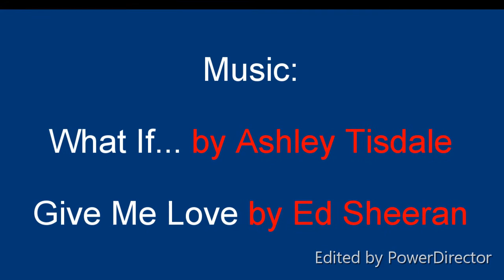My favorite couples in Fate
One more movie today, I will try to add another tomorrow

What If.. Ashley Tisdale
Anime: Fate/Zero, Fate/Stay Night, Fate/Stay Night: Unlimited Blade Works, Fate/Stay Night: Heaven's Feel - I. Presage Flower, Fate/Stay Night: Heavens Feel II. Lost Butterfly, Fate/Stay Night: Heaven's Feel III. Spring Song, Fate/Grand Order, Fate/Apocrypha

YOUTUBE WAIT BEFORE YOU REMOVE THE FILM. THE MATERIAL WAS CREATED FOR ENTERTAINMENT FOR MANGA AND ANIME FANS, GENERALLY AVAILABLE FOR EVERYONE (PHOTOS OF GOOGLE, MUSIC FROM ULUB.PL). I DON'T MAKE MONEY ON FILM.